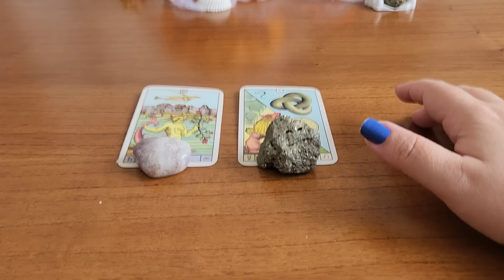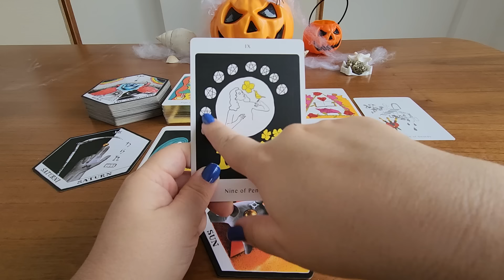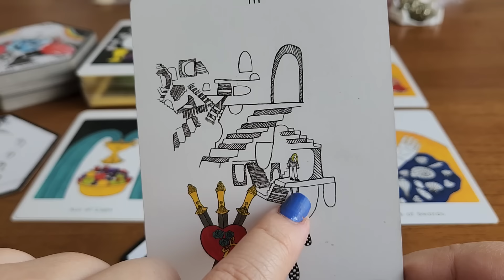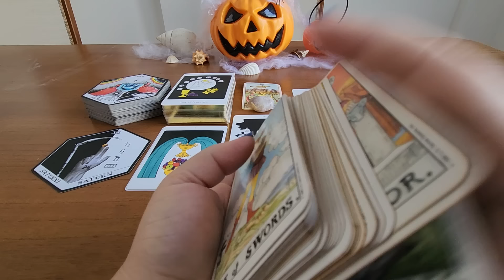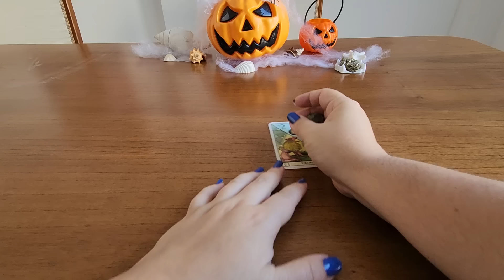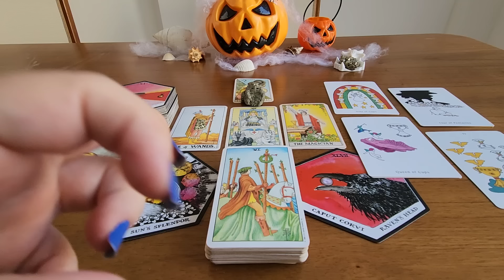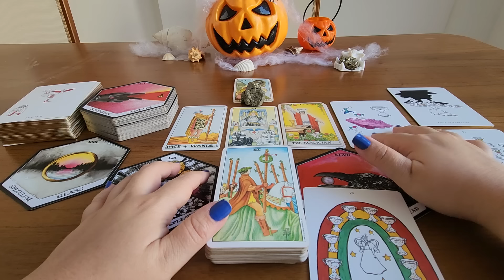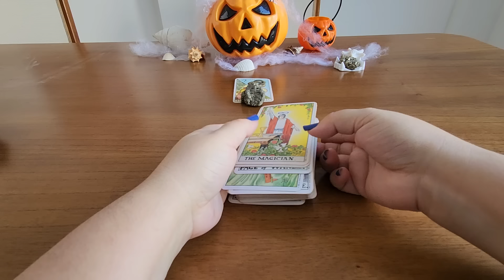👹 QUEM É O MONSTRO NESSA HISTÓRIA? 👹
Introdução: 00:00
Pilha 1 (ametista chevron) : 00:48
Pilha 2 (pirita): 09:56